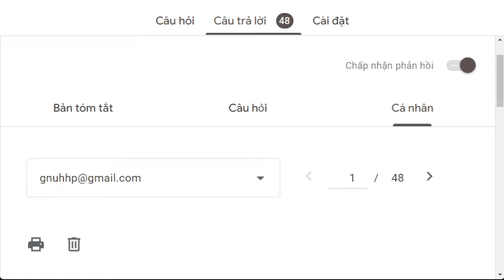1418. Cổ súy người khác làm điều vô ích